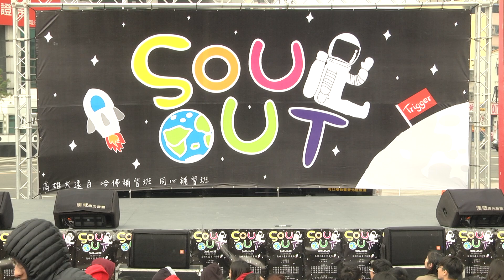2018 Soul Out X ～ 海青熱舞109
本活動燈光音響工程由躍勁活動整合執行
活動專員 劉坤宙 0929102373